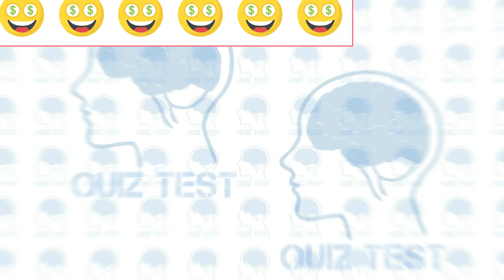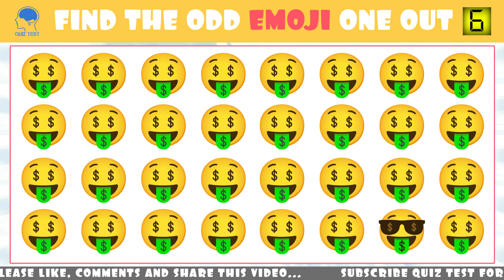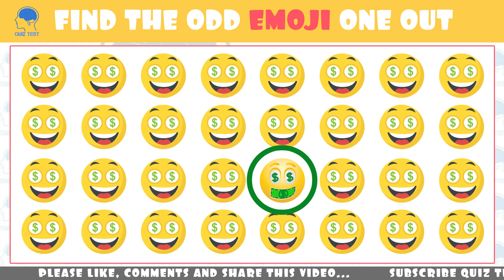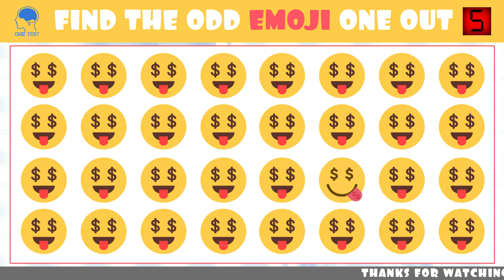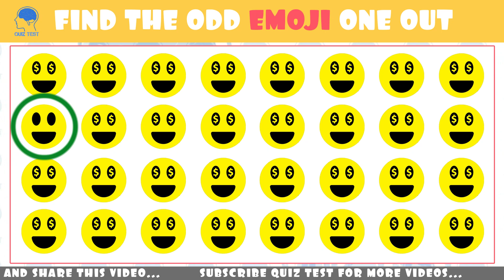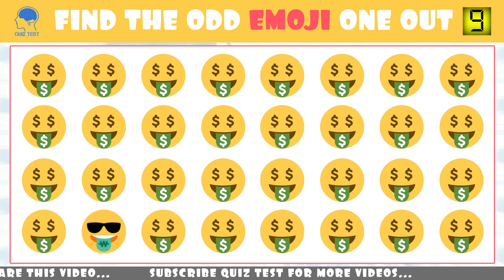Find Odd One Out #46 | How Good Are Your Eyes | Emoji Quiz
Find Odd One Out #46

** Here Are the Quiz Chapters **
0:00 -: Quiz Intro
0:19 -: (01) Find Odd One Out
0:52 -: (02) Can you spot the odd one out
1:25 -: (03) Spot the difference
1:58 -: (04) Find Odd One Out
2:31 -: (05) Can you spot the odd one out
3:04 -: (06) Find The Odd One Out
3:37 -: (07) Which one is different
4:10 -: (08) Can you find the odd one out
4:43 -: (09) Find Odd One Out
5:16 -: (10) Can you spot the odd one out
5:43 -: End Screen With 1 Latest Puzzles and 1 Playlist

Please Leave a Comment Which “Find The Odd” you want to see next.